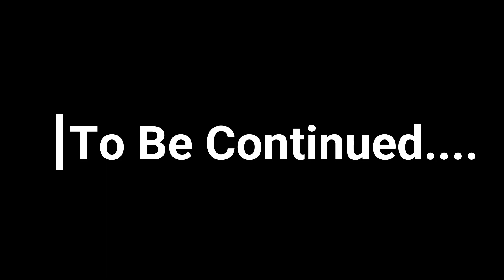Yaha hua tha Hanuman janm | अंजनाद्रि पर्वत हनूमान जन्म स्थान | Trimbakeshwar Temple Nashik | Part 4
Trimbakeshwar temple nashik | Trimbakeshwar jyotirling yatra me aaka sabhi ka swagat hai | aaj ke video me mai aap sabhi ko leke jaunga hanuman ji ke janm sthan par Shri Anjanadri Parvat Nashik.

I am sure ye vlog aapko bahut acha lagega.

Jai Shre ram .

Please write to me for the business and collaborations